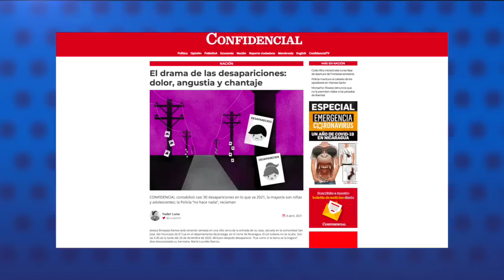FSLN baraja relevos en el Consejo Supremo Electoral, para mantener control de este poder del Estado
Estas son las noticias del momento en Nicaragua:

1.- FSLN baraja relevos en el Consejo Supremo Electoral, para mantener el control de este poder del Estado.
2.- Policía mantuvo asedio a opositores durante de la Semana Santa.
3.- Cruz Roja Nicaragüense reporta 40 mil atenciones durante la Semana Santa.